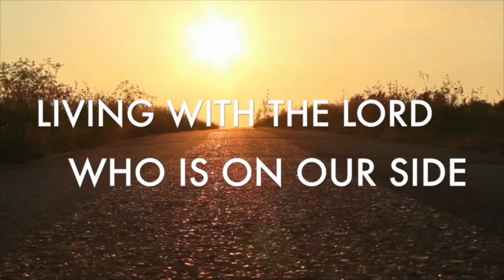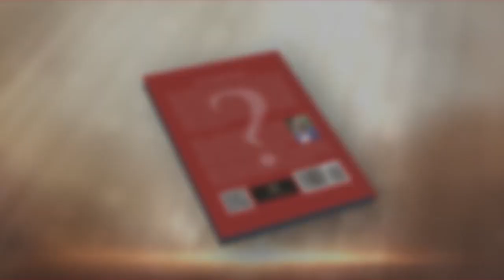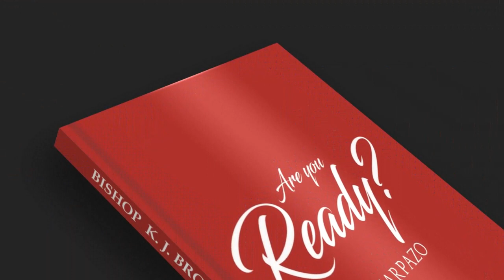The Advantage of Knowing God's Names 2 of 2 Bishop K J Brown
Bishop K J Brown is teaching/preaching a short practical lesson Part 2 of 2 concerning practical reasons that we as believers should know the names of God .